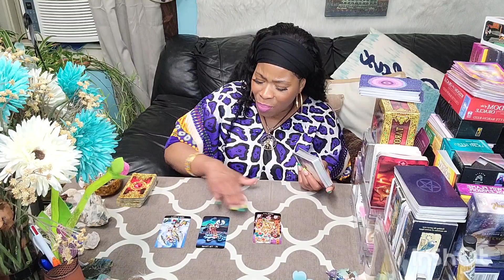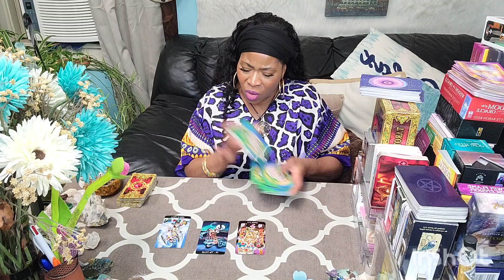AQUARIUS ♒️: BONUS READING